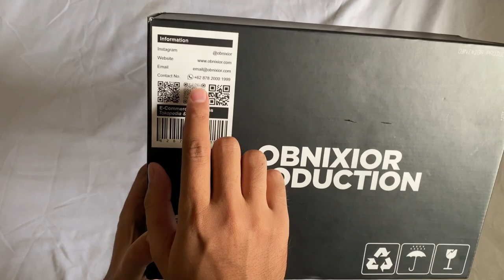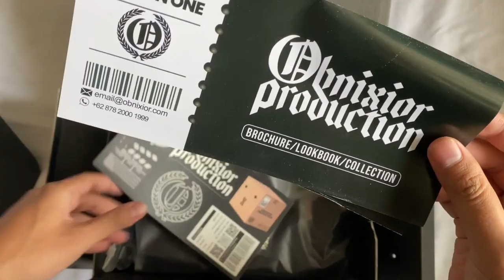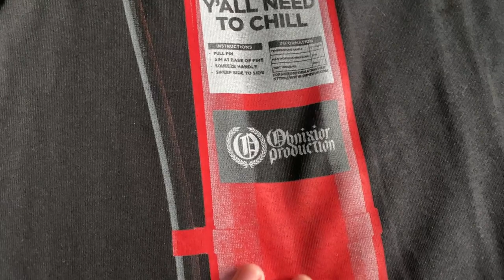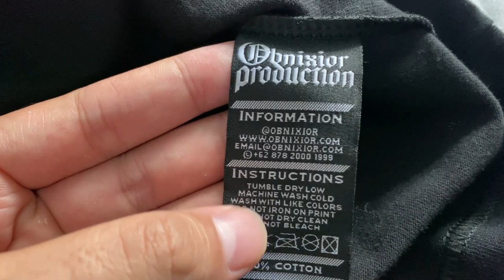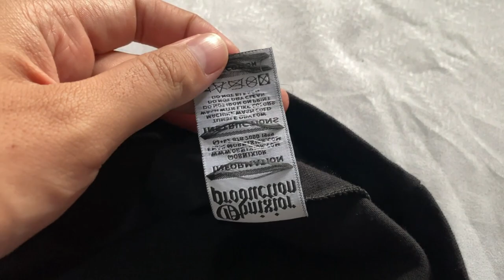INI BARU KAOS HEAVYWEIGHT YANG BENER!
Hola guys!
Di video kali ini gue mau review satu brand lokal lagi yang punya material paling kece. Langsung aja tonton sampai habis biar ga penasaran!

LINK PEMBELIAN